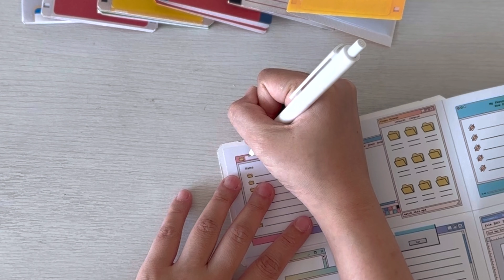Y2K Aesthetic - DIY Floppy Disk Design - Weekly Planner , Craft Idea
DIY Floppy Disk as a cute weekly planner

Get Canva Pro For Free 30 day!